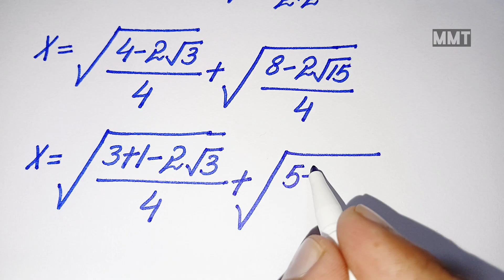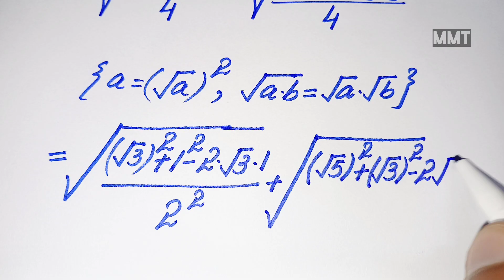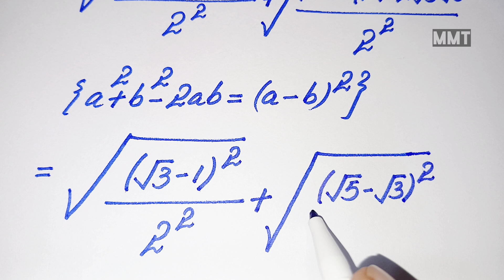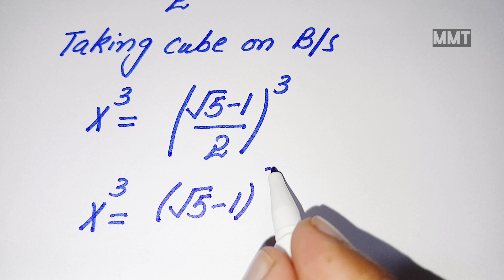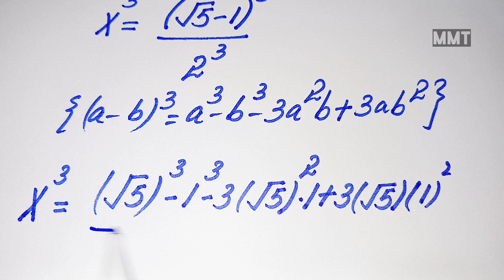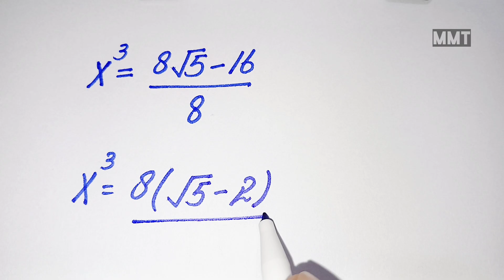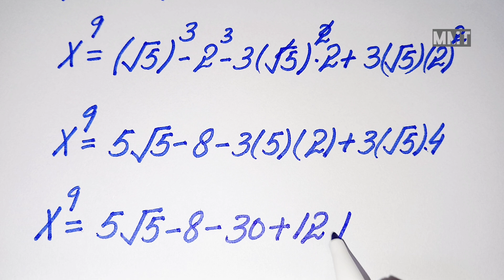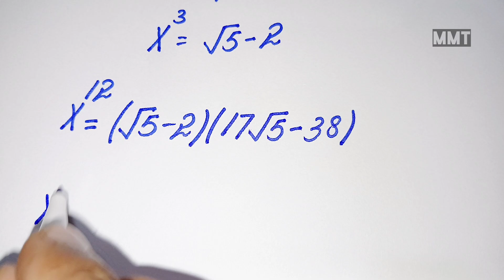The biggest pitfall of the Math Olympiad l x^12=?